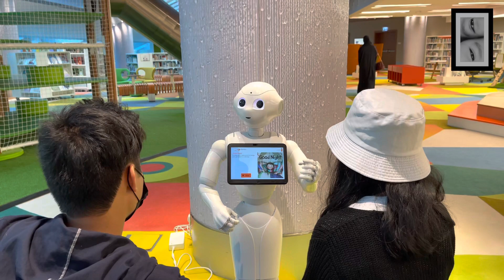Robot Librarian | Mohammed Bin Rashid Library | Winter Break | Family Day